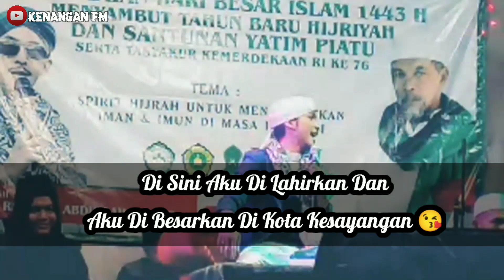Habib Reza Bikin Lagu Untuk Orang Tasik || MasyaAllah